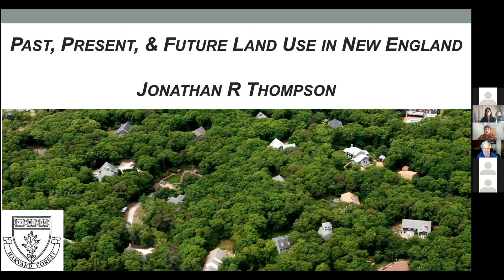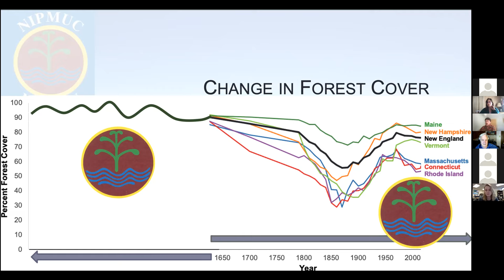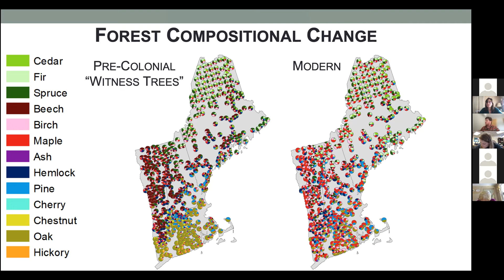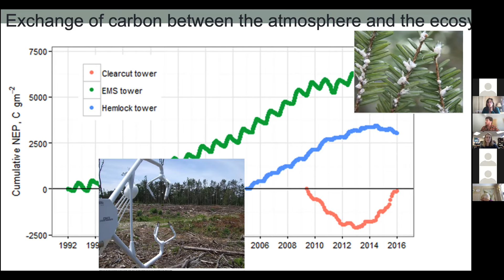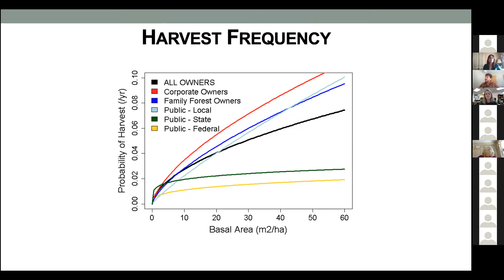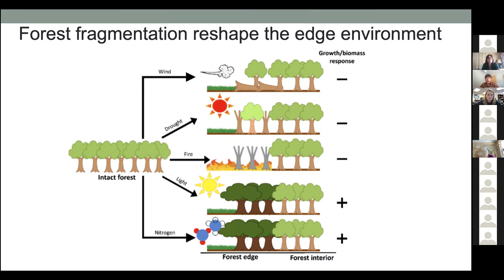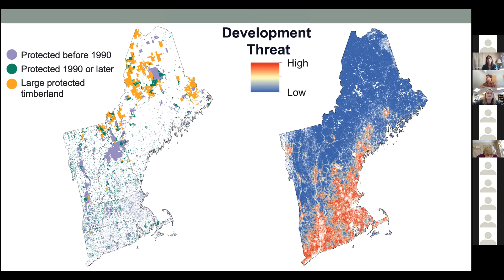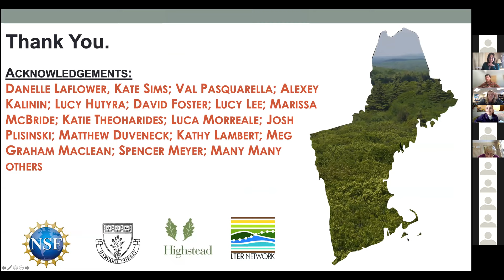New England's Changing Forests with Jonathan Thompson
Recorded during our February 11, 2022 webinar